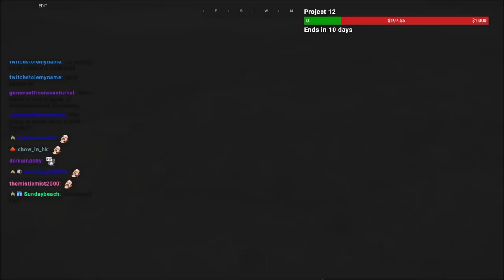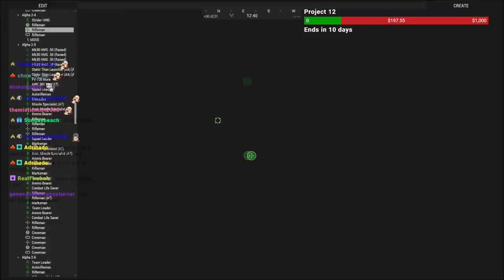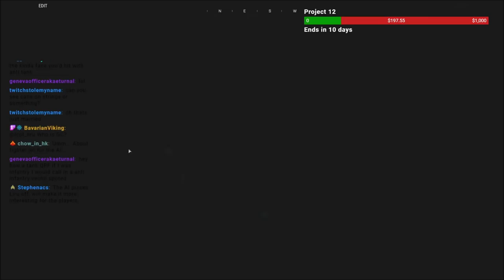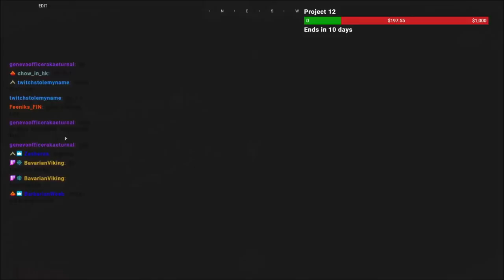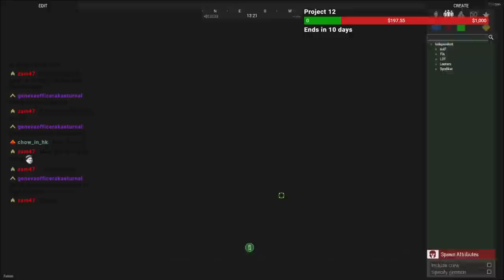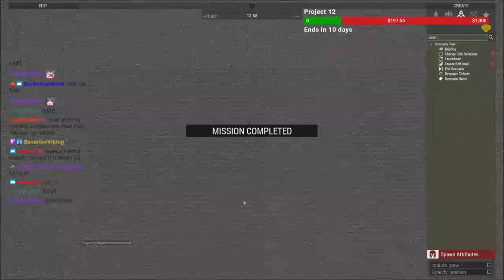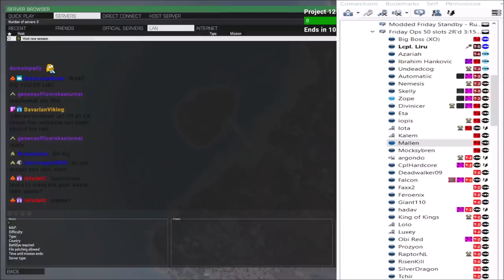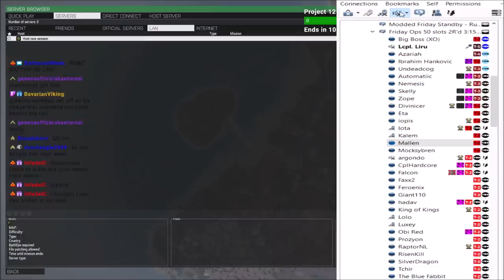Pyrgos Sweep: Arma 3 Public Zeus Ops!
NATO Forces sweep Pyrgos of two hard points and eliminate the AAF's chain of command in this 50+ person public operation!

Lcpl Liru
1350 Beverly Road